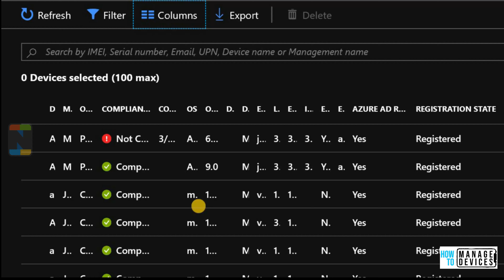Me Trying to find Compliance Grace Period expiration of a device from Intune Portal (Azure)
Intune portal you cna see the InGracePeriod status. Following are the details:

The InGracePeriod status for a compliance policy is a value. This value is determined by the combination of a device’s grace period, and a device’s actual status for that compliance policy.

Specifically, if a device has a NonCompliant status for an assigned compliance policy, and:

the device has no grace period assigned to it, then the assigned value for the compliance policy is NonCompliant
the device has a grace period that is expired, then the assigned value for the compliance policy is NonCompliant
the device has a grace period that is in the future, then the assigned value for the compliance policy is InGracePeriod
The following table summarizes these points:

Actual compliance status Value of assigned grace period Effective compliance status
NonCompliant No grace period assigned NonCompliant
NonCompliant Yesterday’s date NonCompliant
NonCompliant Tomorrow’s date InGracePeriod